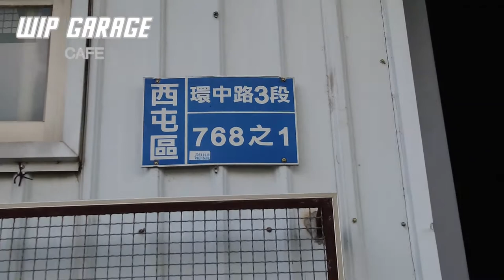【電冰箱美食分享頻道】WIP CAFE-車跟人都要聚一聚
環中路橋下人聚車也聚.